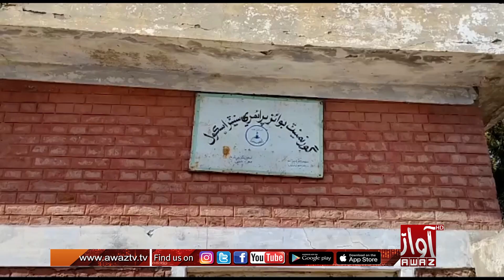Thikrato : government primary school 3 mahinan kaan band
ٺڪراٺو:گورنمينٽ پرائمري اسڪول ٽن مهينن کان بند،استاد به مقرر نه ٿيا